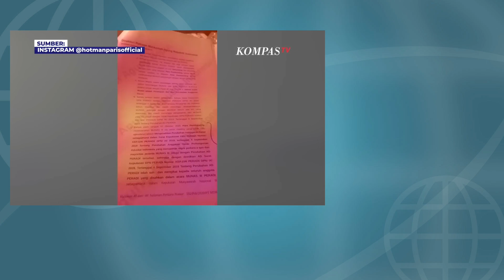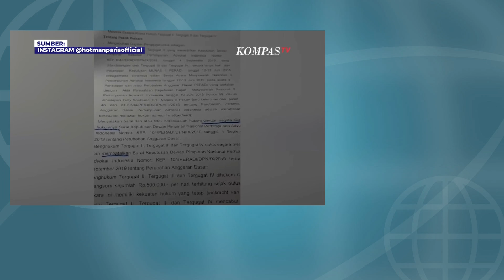Hotman Paris Bantah Pernah Sebut Peradi Pimpinan Otto Hasibuan Tidak Sah | Kumpulan Videonya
Hotman Paris Hutapea Ungkap PERADI Versi Otto Hasibuan Tidak Sah, Kemudian Hotman Paris Membantah Pernah Mengatakan PERADI Versi Otto Hasibuan Tidak Sah.